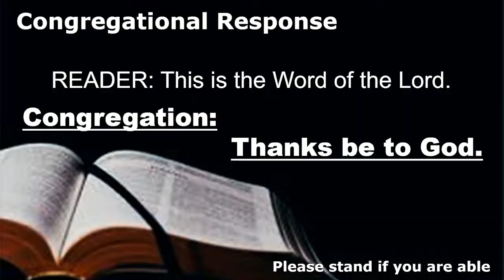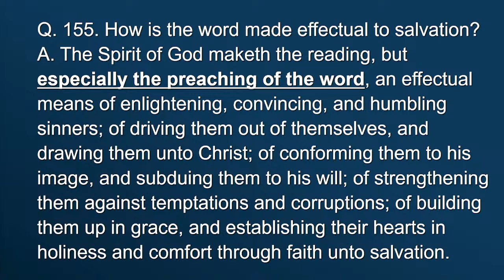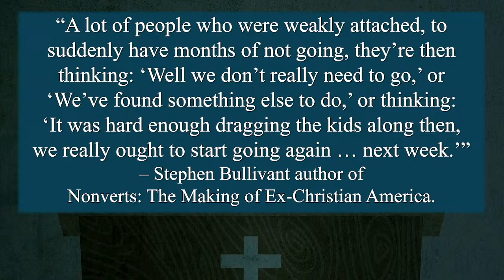"Laboring for the Lord's Day" | Revelation 1:9-11 | PM Worship Service 12/10/2023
Pastor Rob Golding
Artesia First CRC